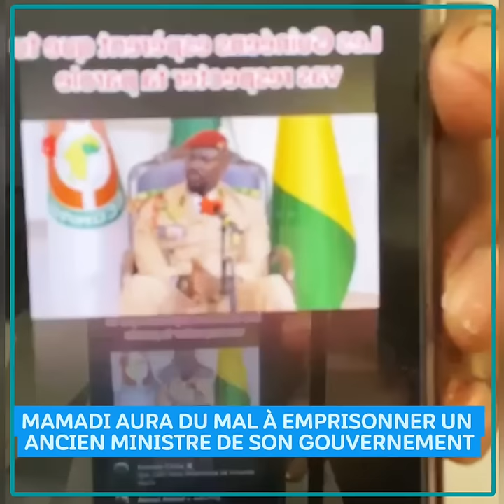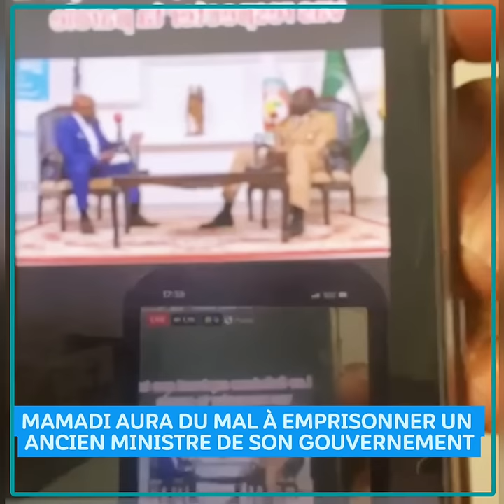MAMADI AURA DU MAL À EMPRI*SONNER UN ANCIEN MINISTRE DE SON GOUVERNEMENT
MAMADI AURA DU MAL À EMPRISONNER UN ANCIEN MINISTRE DE SON GOUVERNEMENT